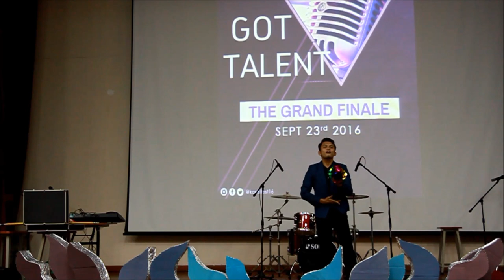Magic Show (Promo) by Fakhrul Illusionz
this is the video promo or teaser from my previous show. Suitable for any event or programme such as wedding party, birthday party, annual dinner, corporate programme, university event and any formal events.

My Skill Performance :
- Stage show
- Closeup Show
- Street Magic Show
- Fire Eating
- Dancing
- Acrobatic Move